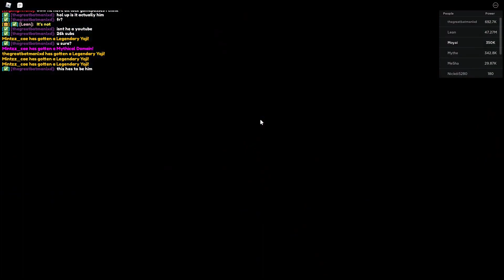NEW DIVINE BEAST YUTA! New JJK Update 3.5! New Mysterious Castle?! Anime Warriors Simulator